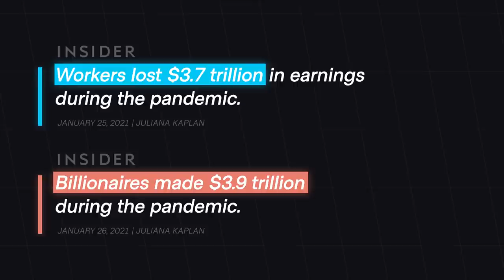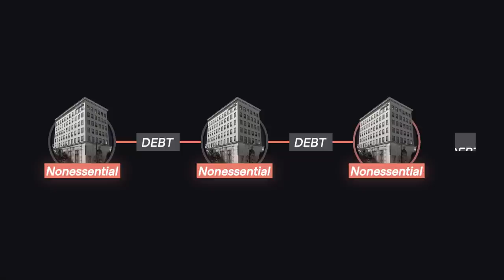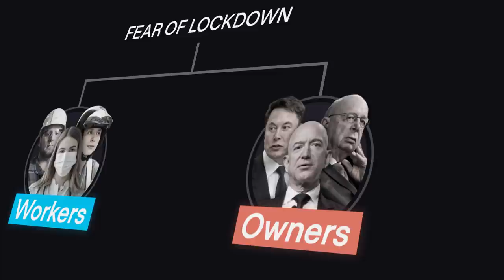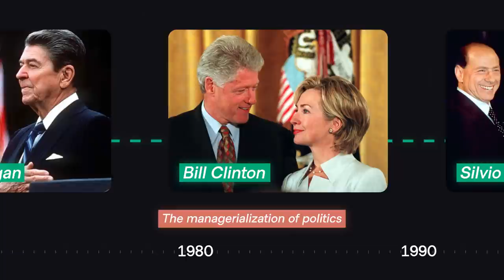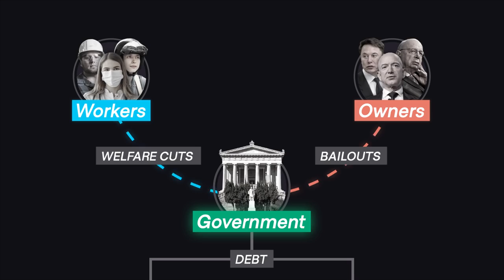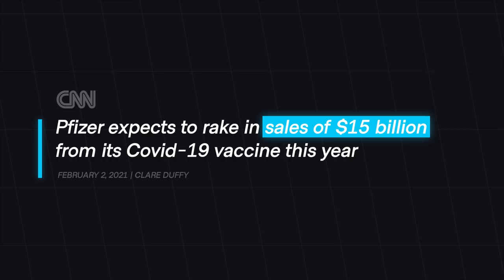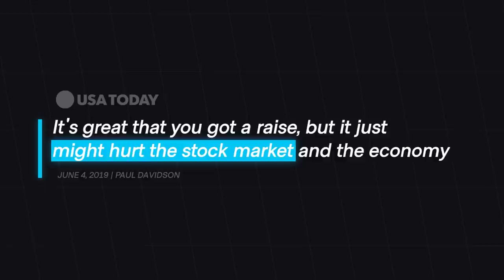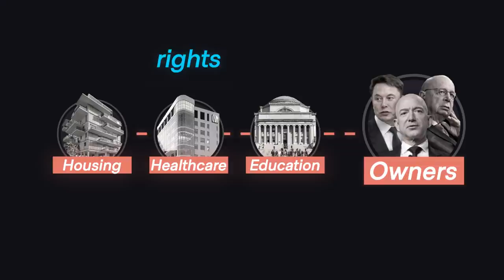Covid-19: The fear of stopping the economy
Wealth never disappears during a crisis, wealth is always stolen. During the pandemic, we were afraid of stopping the economy: we knew that a lockdown would have ended with a transfer of wealth. But this is only because our economy was never designed for our collective well-being.

We are video producers who make explainer videos for brands, newspapers and organizations.